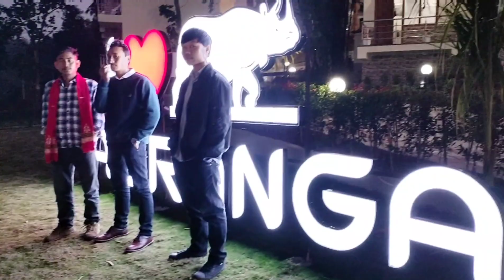Hongthor Rest resturant || on Duarbagori press club 1st birth anniversary 18 12 2022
hongthor Rest resturant